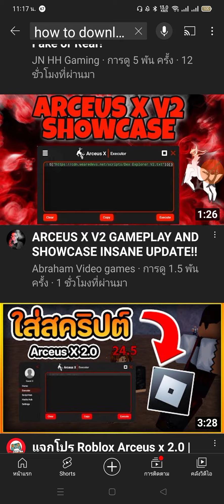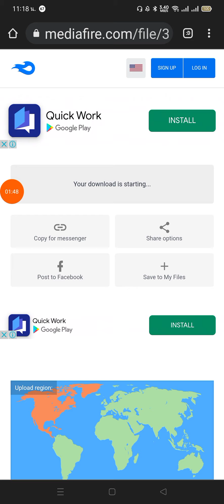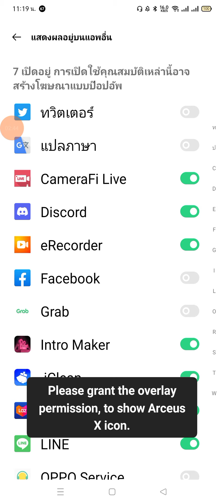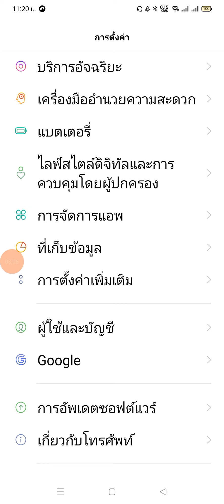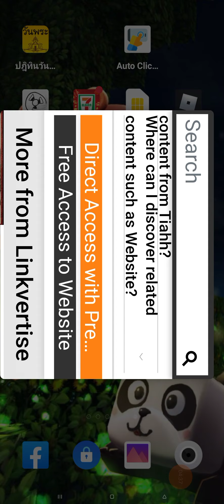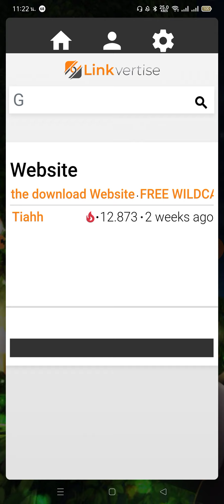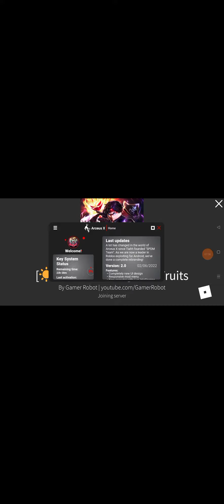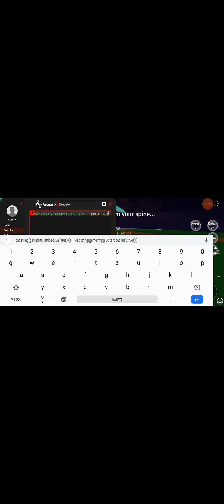Arceaus X v2.0 สอนเก็ดเคย์